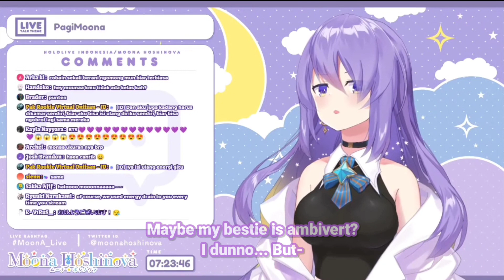Moona always need to recharge her Social Battery when hanging out with friends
I can relate to this!

【BGM】
TRACKS INC. / TRACKS Co., Ltd.

Provided by Starry Attic

More hololive clips? visit here!

Tags (ignore)